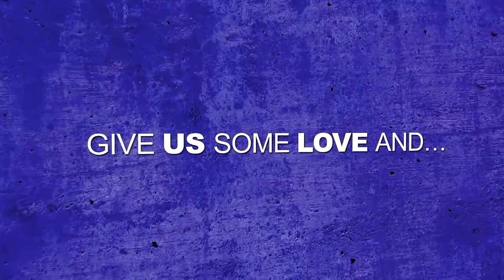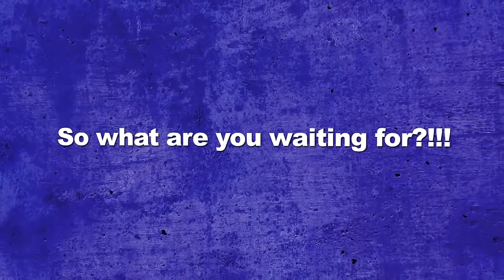Senior Pictures of Meagan Bond - Olmsted Falls High School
Senior Portraits of SMeagan Bond - Olmsted Falls High School.

Photos by SpectraLight Photography in North Ridgeville, OH  44039

The studio has created thousands of portraits for families looking for photographers in Olmsted Falls, Westlake, Avon Lake and the greater Cleveland area.

SpectraLight is the Founding Sponsor of the Dara Hosta | Olmsted Spirit 5K Run.

SpectraLight Photography, 8367 Burlington Drive, North Ridgeville, OH, 44039